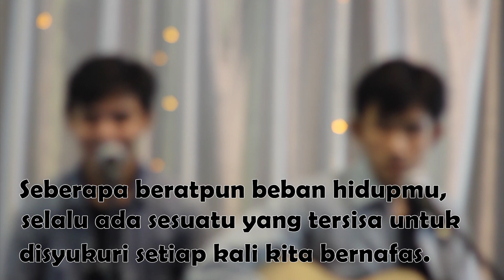[Arrow Cover] One Day ~ Matisyahu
Singer : Lucky Aditya
Gitaris : Kaleb Coyo Wagito